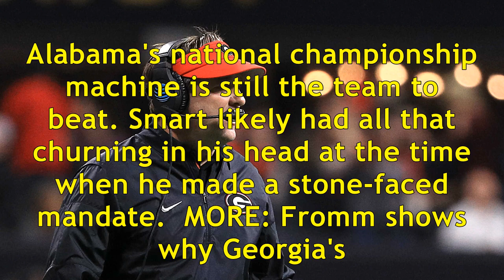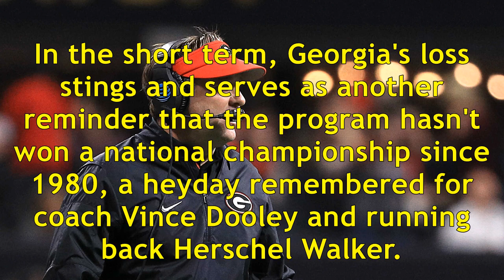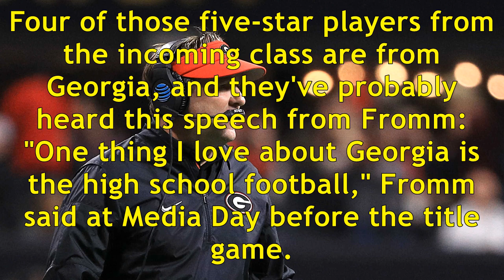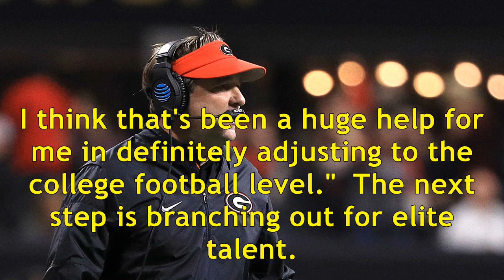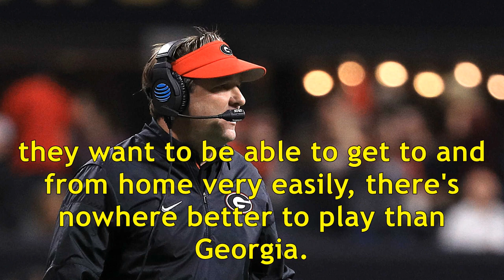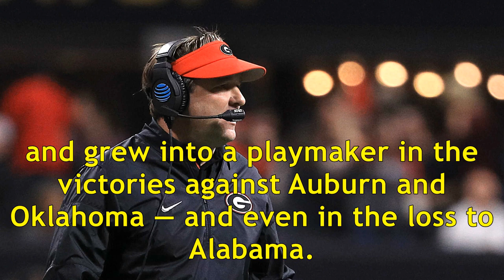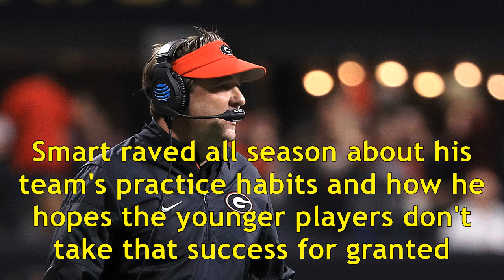Georgia, Kirby Smart lost to Bama, but they're game on (and off) the field with Tide